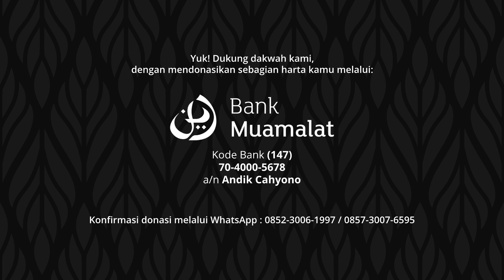Manfaat Komitmen Terhadap Syariat - Ustadz Ridwan 'Abdul 'Aziz | Aqidah Islamiyyah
Kajian ini merupakan Kajian Rutin Setiap Senin Malam Selasa Kedua, Ba'da Maghrib di Musholla Al-Muhajirin, Gedeg, Mojokerto. Mengkaji Kitab Luzumu Iltizamil Muslim bil Ahkamil Syar'iyyah (Aqidah Ismalmiyyah) yang disampaikan Ustadz Ridwan 'Abdul 'Aziz.

Yuk! Dukung dakwah kami, dengan mendonasikan sebagian harta kamu melalui:

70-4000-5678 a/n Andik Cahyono